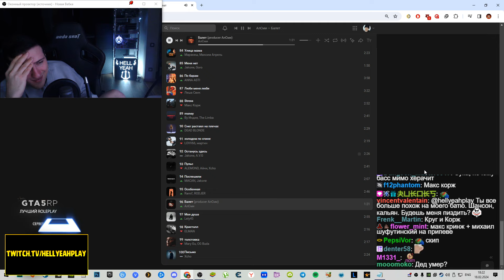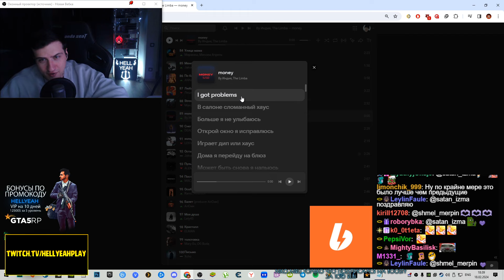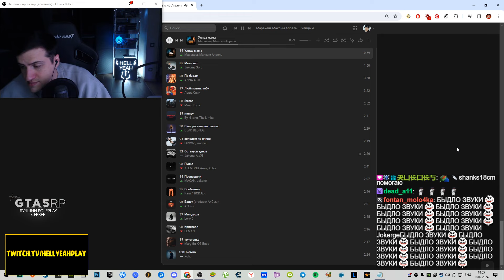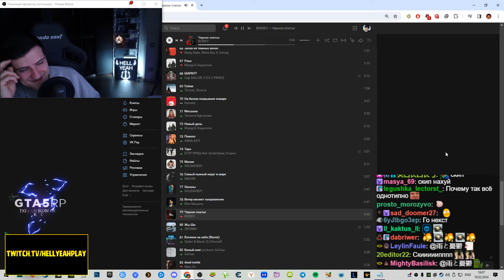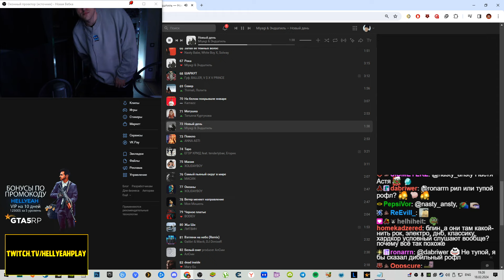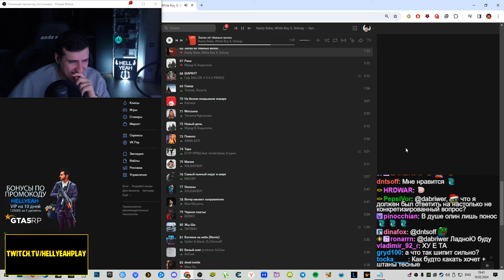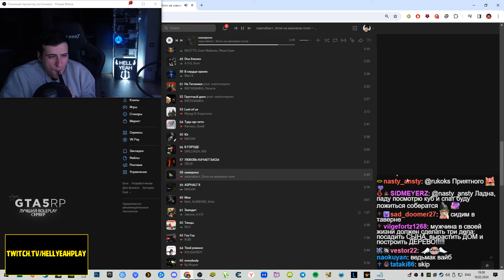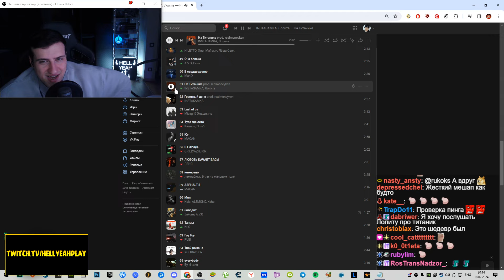СЛУШАЕМ ТОП-100 ЧАРТ ВК ЗА ФЕВРАЛЬ 2024 | ЧАСТЬ 1 (100-51) | РЕАКЦИЯ HELLYEAHPLAY